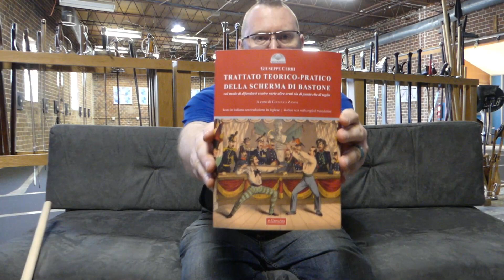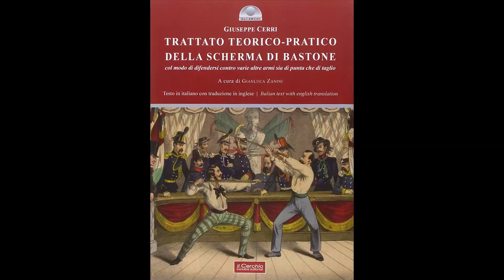Bastone Introduction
This video is a quick introduction to what we hope to do. You can find the Bastone book here:

I highly recommend purchasing it.